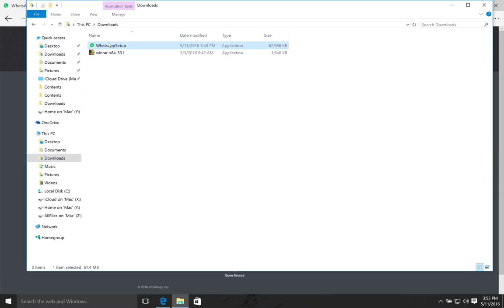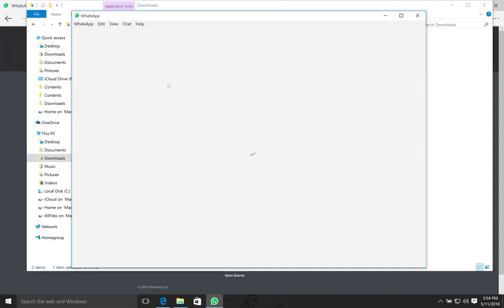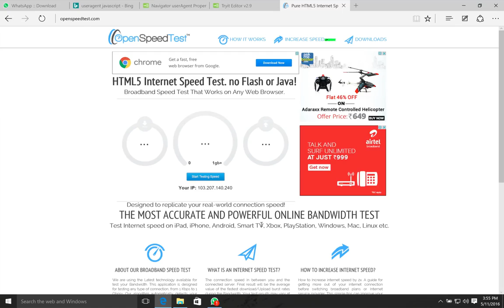How to install WhatsApp for Windows | Whatsapp for PC